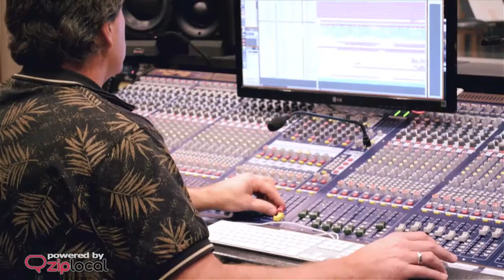Aspen Leaf Recording & Product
Aspen Leaf Recording & Production Studio
1992 S Broadway
Grand Junction, CO 81507